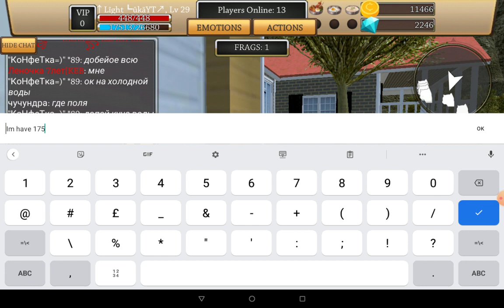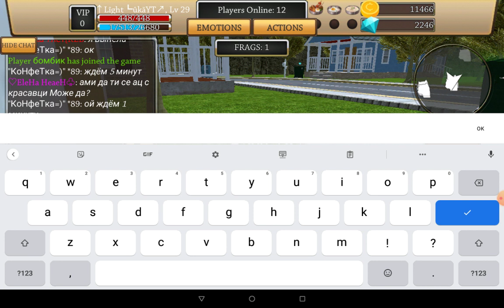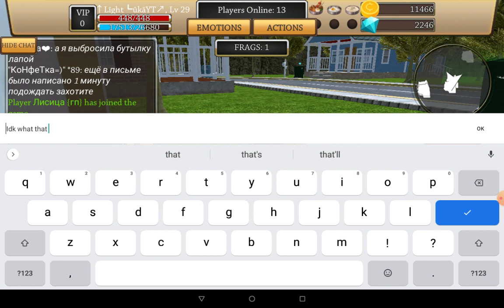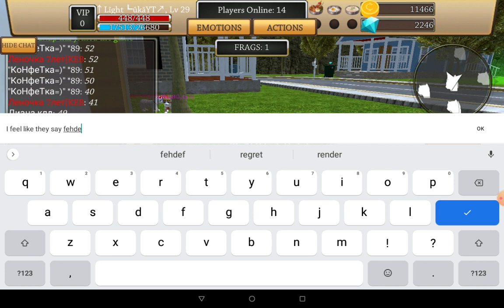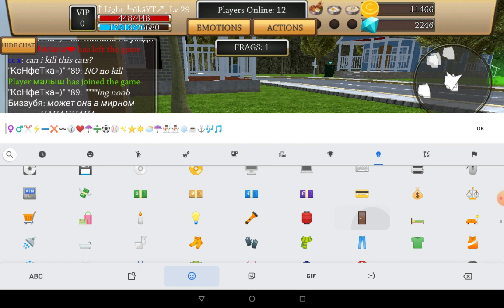Hey hey hey my lovelies 💖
This video is about cat simulator animal life 2021, July 2021 to be precise :D